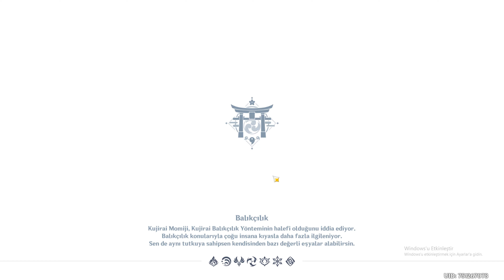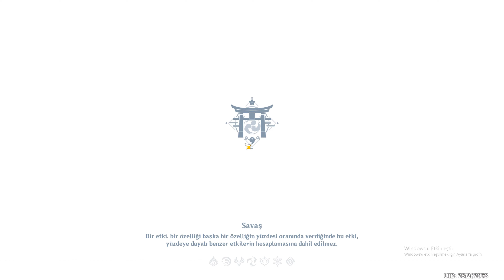BAŞARISIZ Bİ ZİNDAN SAVAŞI GENSHİN İMPACT